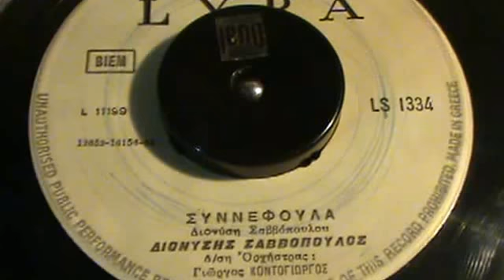ΣΥΝΝΕΦΟΥΛΑ ΔΙΟΝΥΣΗΣ ΣΑΒΒΟΠΟΥΛΟΣ